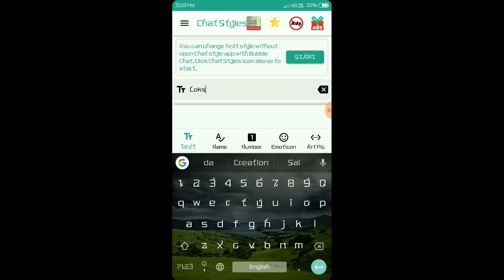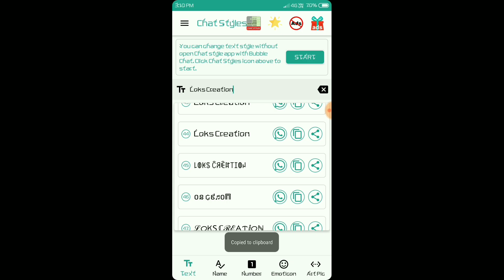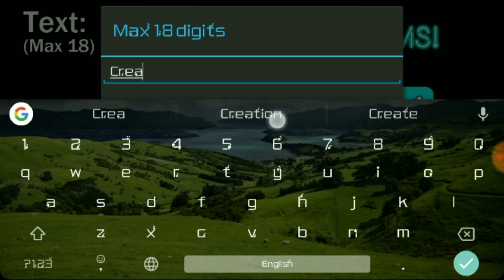How to Text Stylish Fonts To Friends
APPS LINK👇🏻

BGM Instrumental produced by Chuki.

꓄ꃅꀤꌗ ᐯꀤꀸꍟꂦ ꀤꌗ ꉓꋪꍟꍏ꓄ꍟꀸ ꌃꌩ ꒒ꂦꀘꌗ. 🖤🔥